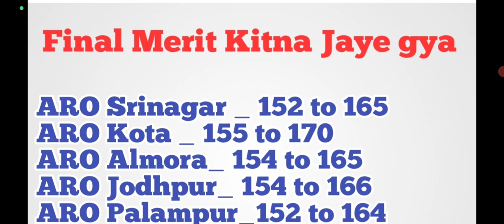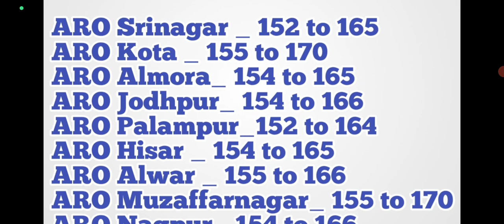All ARO Agniveer Army Final Cut Off & Result 2023 😊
Agniveer army Result

Agniveer army final result

Agniveer army final cut off

Agniveer army final merit

Agniveer army 2023 Result

Agniveer army 2023 Final result